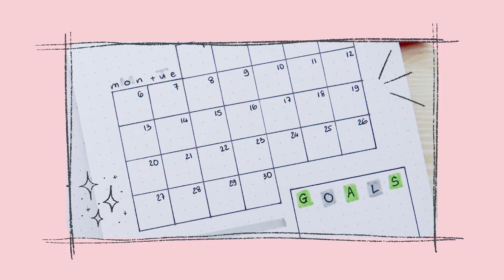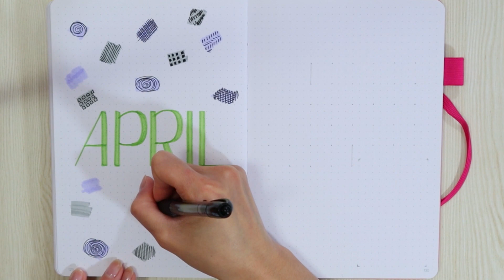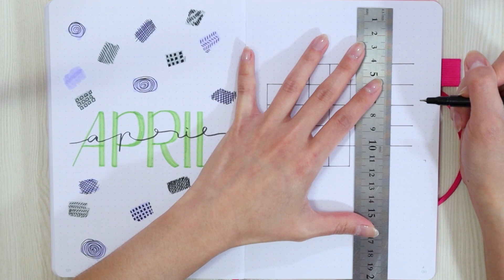PLAN WITH ME | April 2020 Bullet Journal Setup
Hey guys! Today, I'm sharing my April bullet journal setup. Like always my setup is pretty simple and easy to recreate. Hope you guys enjoy it

BULLET JOURNAL SUPPLIES
Scribbles that Matter, Pastel Pink
Zebra Mildliner Dual Pen Set
Uchida - LePen 0.3 Point Size, Black
Tombow Fudenosuke Brush Pen
Tombow Dual Brush Pen, Pastel